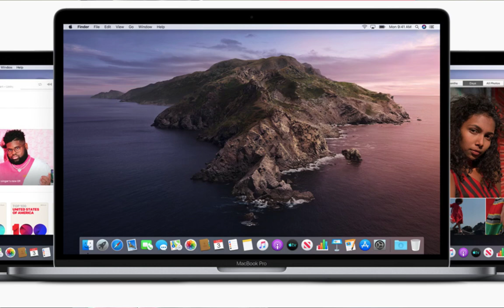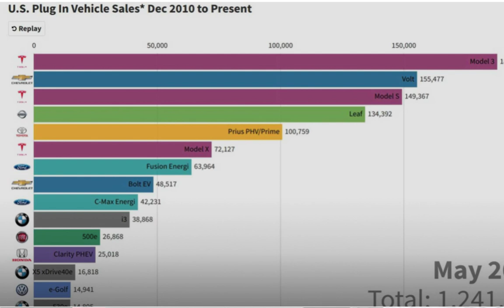Why Tesla Sells The Most Electric Cars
Why Tesla Sells The Most Electric Cars. It's the Brand, Mission, Beauty/Performance, No Dealership and Supercharging. Tesla only focuses on selling Electric Cars. Unlike other manufacturers.